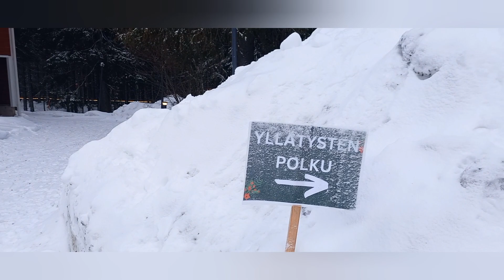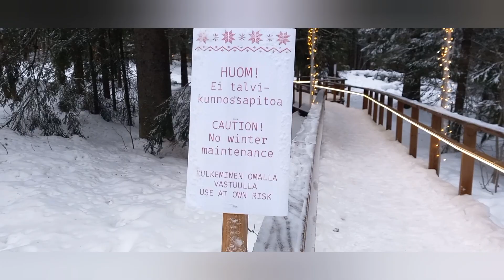Taiteilijaelämää - osa 5 (Puijolla)